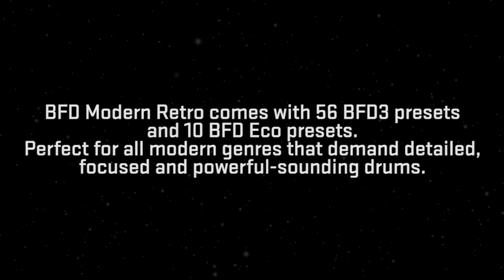BFD Modern Retro expansion pack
BFD Modern Retro is an expansion pack for BFD3, BFD Eco and BFD2 with a pair of kits that helped define the sound of the 90s and early 2000s. Produced and recorded by Chocolate Audio (the team behind BFD Imperial Drums), the pack combines extreme levels of detail with varied mic channels and beater types to provide a set of remarkably expressive drums with a wide timbral range.

The 72 included instruments include 1997 Sonor Designer and late 90s Tama Starclassic kits, Ludwig and Tama snares and a suite of cymbals and hihats by Zildjian, Ufip, Paiste, Turkish and Sabian. Many sounds feature hotrod or brush versions while kicks are provided in plastic and felt beater versions and recorded with 4 direct mics! The lush ambience of the recording space is captured with 2 sets of overhead and room mics.

BFD Modern Retro comes with 56 BFD3 presets and 10 BFD Eco presets. It is designed to offer a variety of pop/rock-oriented sounds but is perfect for all modern genres that demand detailed, focused and powerful-sounding drums.

Availability & Pricing
BFD Modern Retro is available now as a download-only product from the FXpansion web shop.
Pricing is $125, €95, £85 inc VAT where applicable